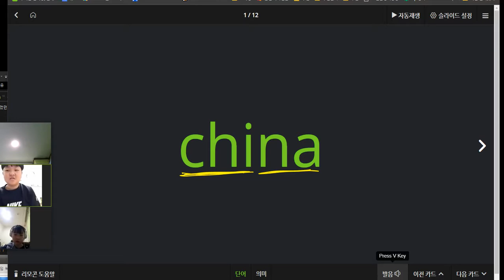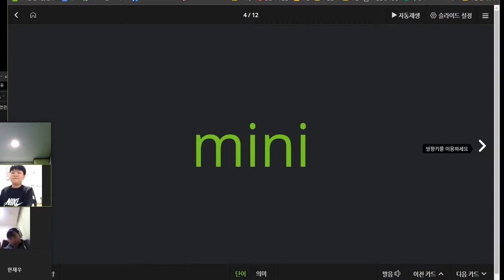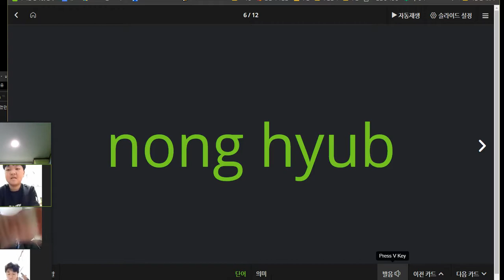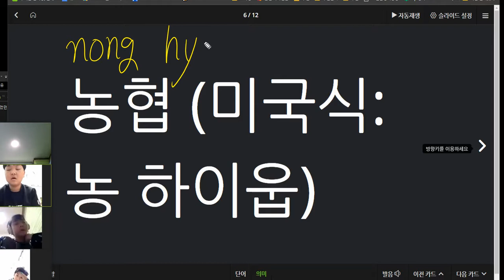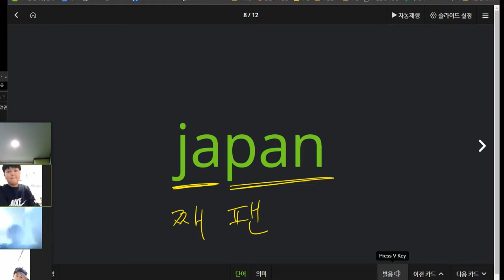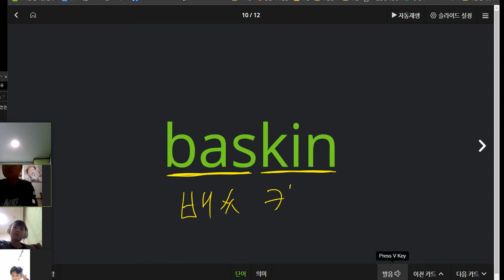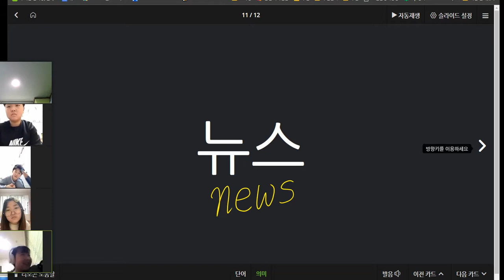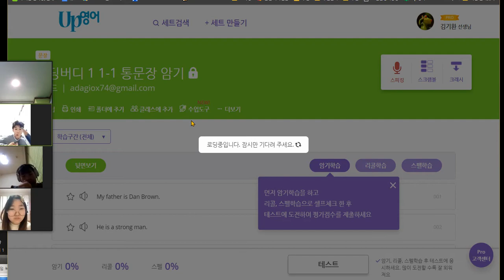박시후 2020 12 30 파닉스